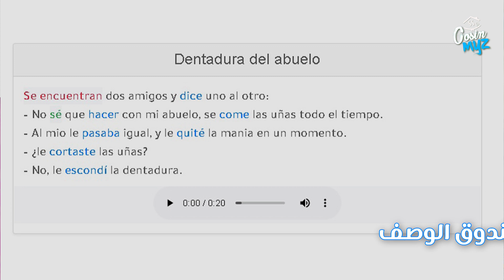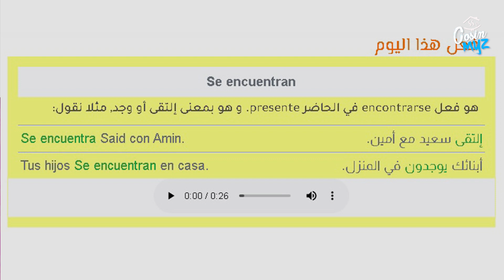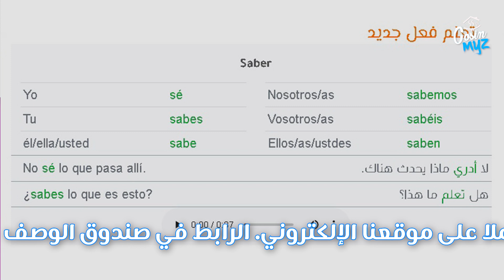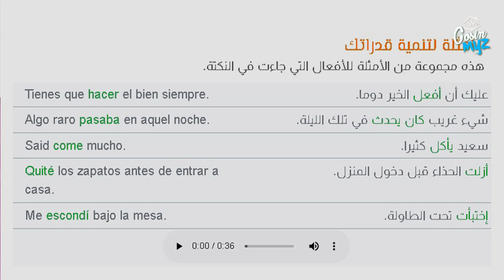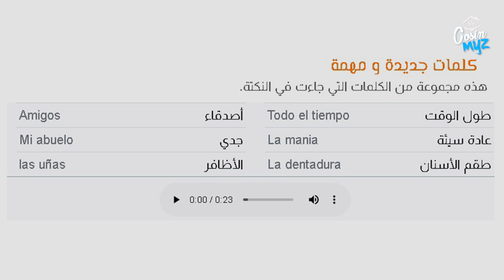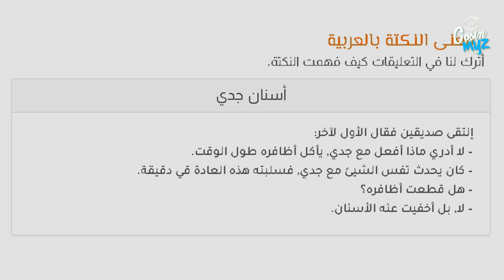تعلم الاسبانية - طريقتي الخاصة ستجعلك تتعلم دون ملل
واحدة من أفضل الطرق التي كنت أستعملها لتعلم اللغة الإسبانية. طريقة كانت تجعلني أقرأ لساعات دون ملل, بل كنت أتمتع بذلك. هذه الطريقة كانت لها بعض العيوب فقمت بإصلاحها. أتمنى أن تنال الفكرة إعجابكم.
أسنان جدي
الدرس التالي:
تعلم الاسبانية - ليس عندك قلب